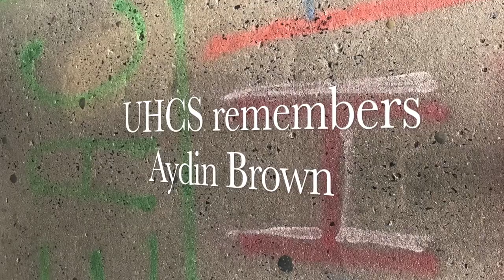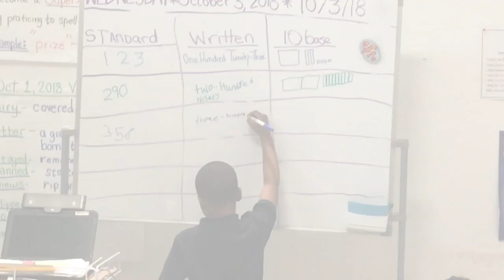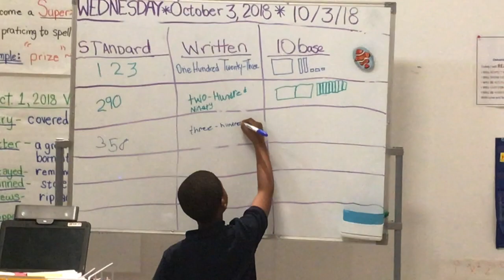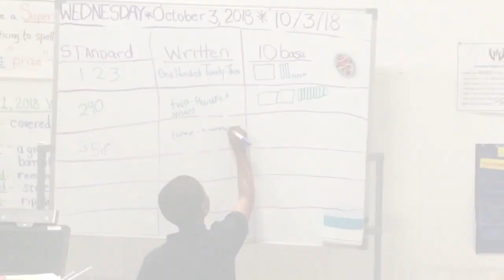WE REMEMBER AYDIN BROWN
This video is about a Scholar of University Heights Charter School (Lower School K-2) AYDIN BROWN.  On Monday January 21, 2019 the world lost a Scholar, a son, a brother, a cousin, and a friend, Aydin Brown.
The Scholars, Teachers, Administration and Staff of University Heights Charter School (UHCS) wish the family comfort, peace and blessings. This video was done in memory of Scholar Aydin Brown.